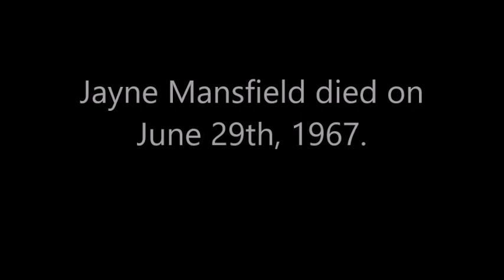Jayne Mansfield's Wrecked Car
Photos of the car that Jayne Mansfield was killed in.